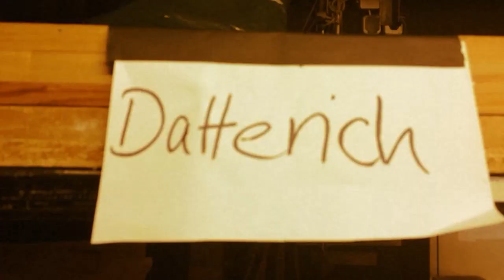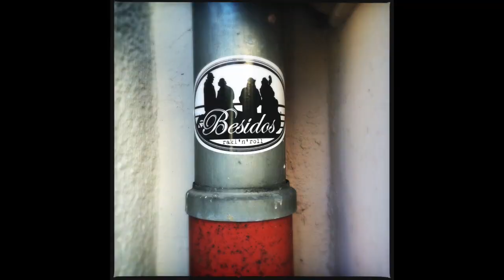Besidos - Raki'n'Roll 2015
2015 in bits and pieces - Besidos Sight of the things
Live Recording from Rossdoerfer Biergarten 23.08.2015
Recorded by Jan Weimann/Tonwerk
Postproduction at Orangebox-Studios by Buergermeister Koeroglu
Video Footage from Everywhere this year!